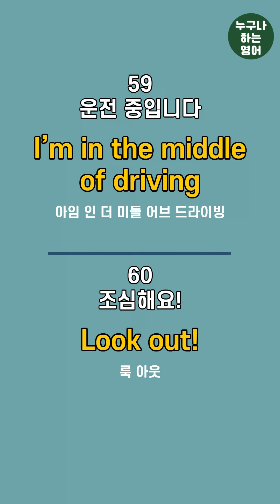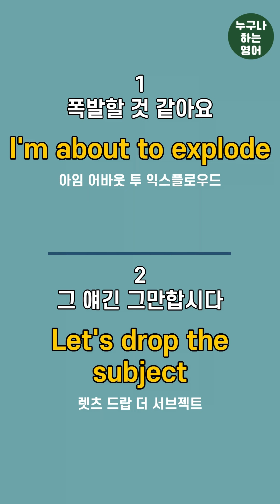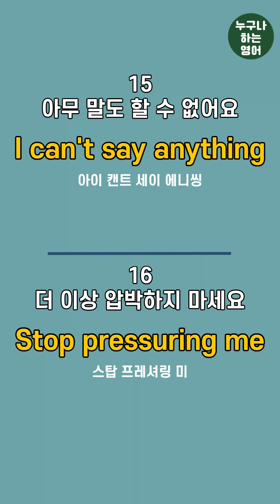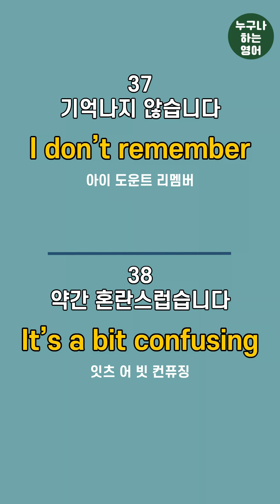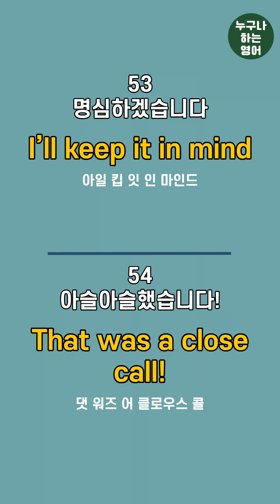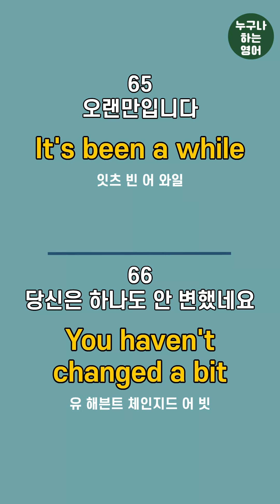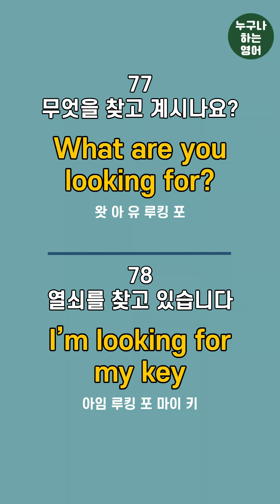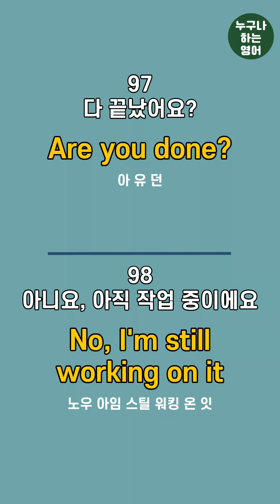왕초보영어회화 | 기초영어회화 | 실생활영어 | 영어반복듣기 | 쉬운영어회화 | 영어가술술 | 그냥듣기만하세요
★일상 생활에서 자주 쓰는 왕초보 영어회화 100 문장입니다
★처음에는 출퇴근/집안일/잠잘 때 등등 틈틈히 반복해서 듣기만 하세요
★귀에 익숙해지면 한글발음을 참고하시면서 입으로 한 두 단어씩 천천히 따라해보세요
★세로로 제작된 영상이라 핸드폰을 옆으로 돌리지 마시고 그대로 들고 보시면 됩니다
★궁금하시거나 안되시는게 있다면 댓글 남겨주세요
★제가 도와드리겠습니다^^